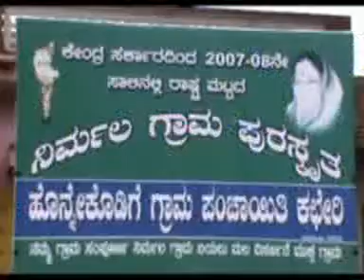MUTHINAKOPPA KASABA N R PURA